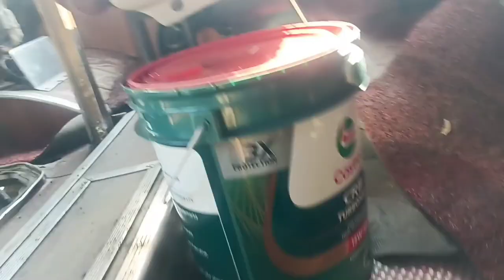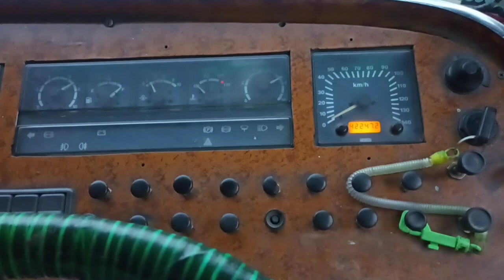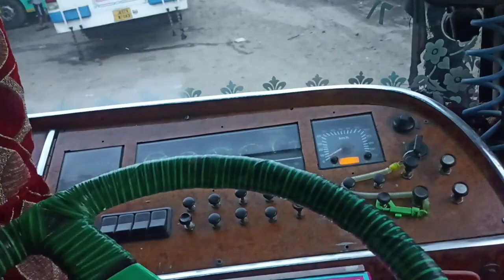ENGINE OIL 🛢️ CHANGE KIYA||1K SUBSCRIBERS KARWA DHO 🥺||JAMMU KASHMIR FIRST BUS VLOGGER